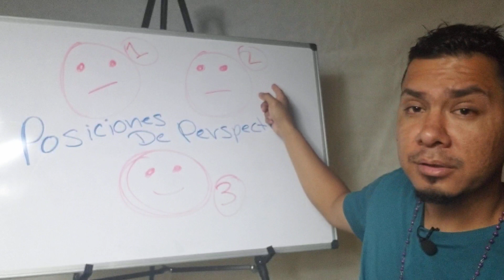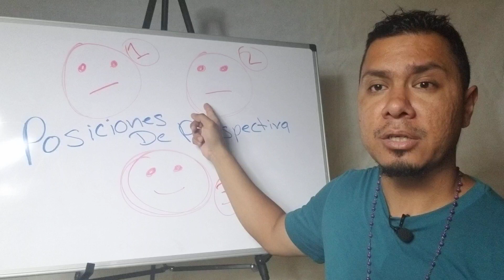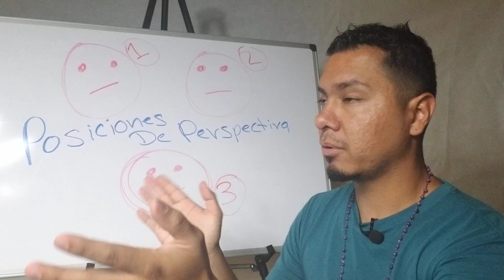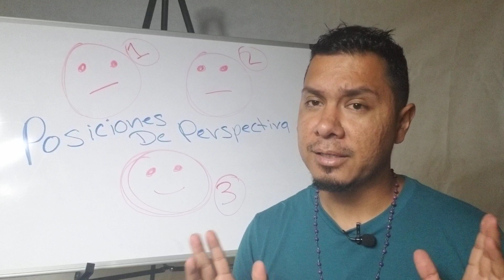Posiciones de perspectiva#AmigoLifestyle#PNL#Coachdevida#GerardoMartinez#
Posiciones de perspectiva

Gerardo Martínez Jr., Eva Chávez, Rigoberto Espinal, Juan Emanuel Aguilar.

utilizando nuestra experiencia educativa en nuestra experiencia de vida para ayudar a otras personas.  Usamos métodos de coach de vida, consejería, programación neuro-lingüística (PNL), hipnoterapia, consejería psicológica, psicología relacionada con drogas y alcohol, terapia conductual dialéctica (DBT, por sus siglas en inglés), terapia conductual-emocional racional (TREC), terapia conductual cognitiva (CBT), terapia de pareja.  y consejero, Fitness, acupuntura, nutrición y masajes, estos son el alcance de la práctica, una habilidad educativa que ofrecemos y que brindamos a todos aquellos que vieron nuestro Canal de Amigo Lifestyle.

using our educational experience in our life experience to help other people.  We use life coach methods, counseling, neuro-linguistic programming (NLP), hypnotherapy, psychological counseling, drug and alcohol related psychology, dialectical behavioral therapy (DBT), rational behavioral-emotional therapy (TREC)  , cognitive behavioral therapy (CBT), couple therapy.  and counselor, Fitness, acupuncture, nutrition and massages, these are the scope of practice, an educational skill that we offer and that we provide to all those who watched our Friends Lifestyle Channel.